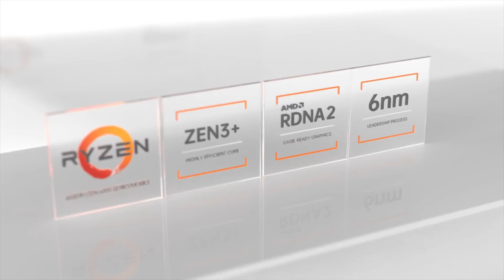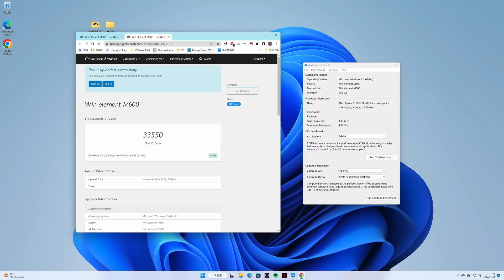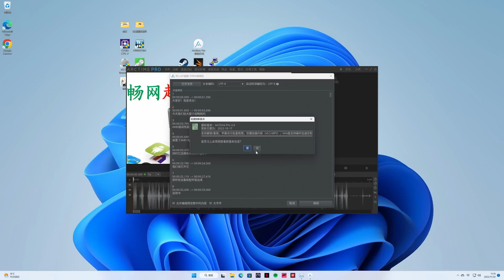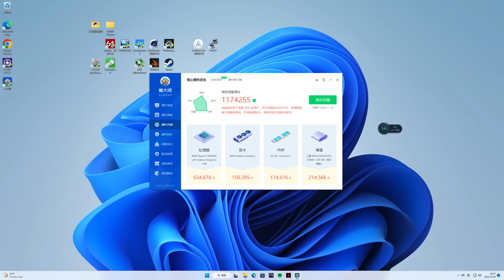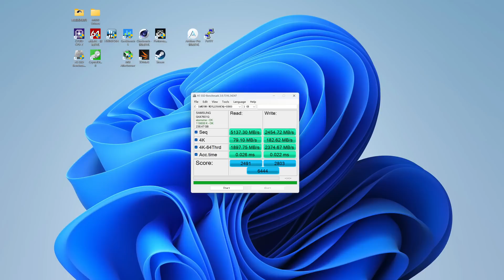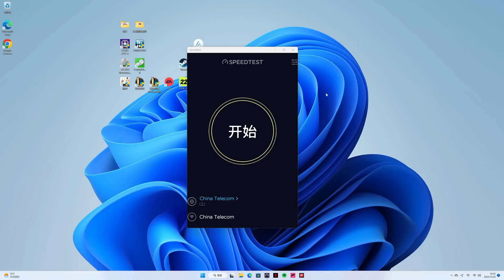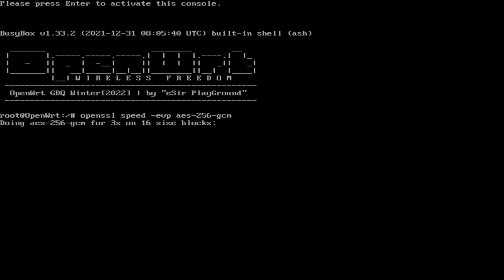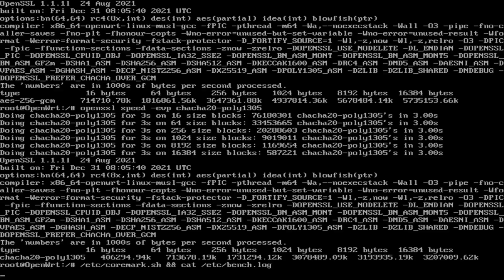Morefine M600 6900HX迷你电脑能否做到完美？ Morefine M600 高性能迷你小主机！顶级产品的接口就是一个也不能少,还要满上！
Morefine

7MOREFINE摩方M600 AMD锐龙R9-6900HX迷你主机mini小电脑ddr5双网口超强性能6800U6600U【包邮】
【推荐理由】下单即享包邮, 赠送运费险退货无忧!
【券后价】 3579 元
【现价】 3599 元
【优惠券】 20 元
【下单链接】27￥ CZ0001 YwHldfYiQsw￥ MOREFINE摩方M600 AMD锐龙R9-6900HX迷你主机mini小电脑ddr5双网口超强性能6800U6600U

软路由实测跑分数据，下载后就是你自己的了，不用交代出处！

国内黑苹果第一人黑果小兵的淘宝店
不愿意动手折腾的朋友可以得到他的帮助